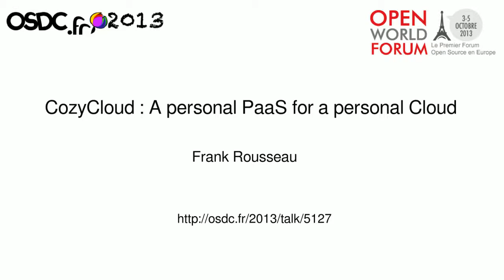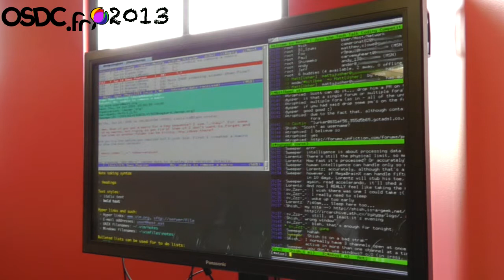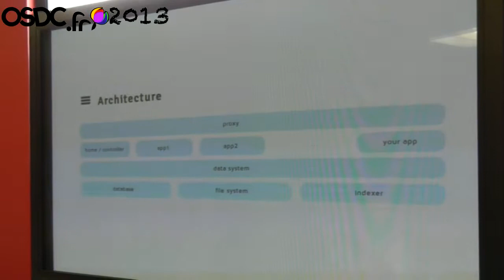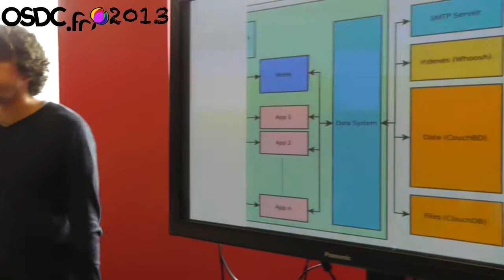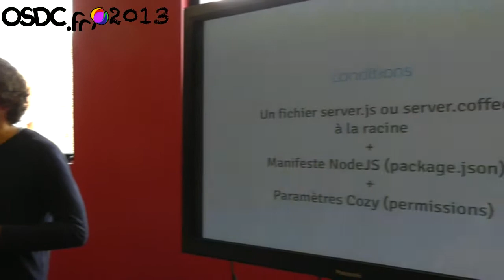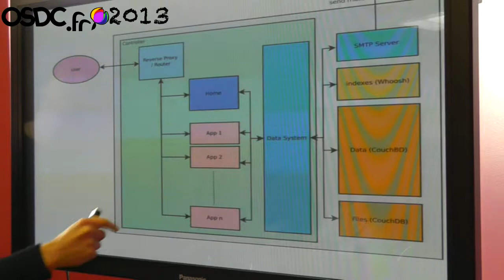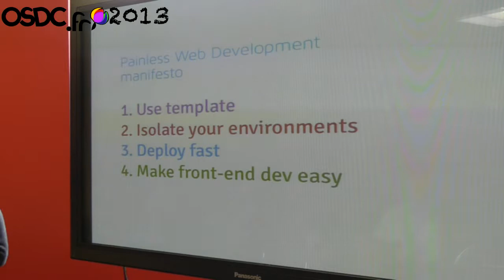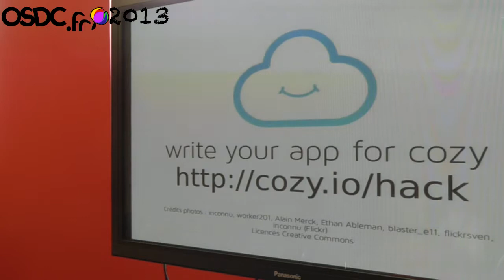[OSDC.fr 2013] CozyCloud, a personal PaaS for a personal Cloud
OSDC.fr 2013 -- Frank Rousseau

Description d'un point de vue technique l'architecture d'un cloud personnel. Présentation du concept de pPaaS et de DataSystème qui sont les 2 briques clés permettant de faire un cloud personnel.

- Le pPaaS est un personal PaaS qui déploie d'un clic des web apps que l'utilisateur choisit sur un market place
- Le dataSystem est un service de persistance partagé entres les web app de l'utilisateur ce qui permet que différentes app utilisent les mêmes données (contacts, mails, historique de géolocalisation, factures ...)